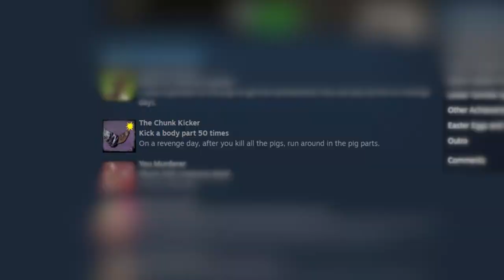Let's Play BLOOD & BACON - Levels 1-10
this game is bonkers.